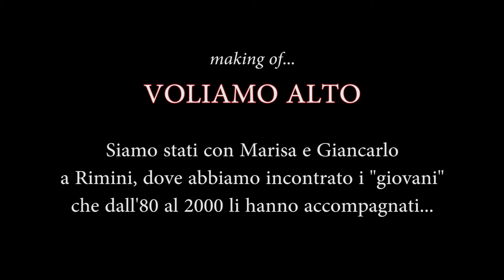Voliamo Alto - Ricordi: la 500... e il caffé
Immagini realizzate durante la lavorazione del film-documentario "Voliamo Alto".
Andrea Tomasetto